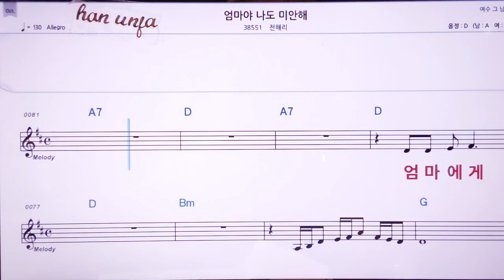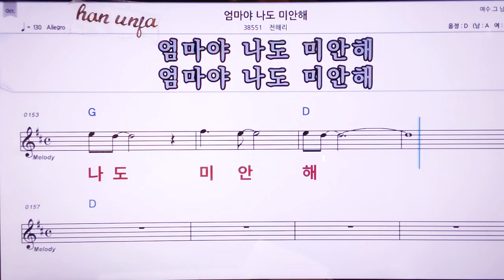💖엄마야 나도 미안해/전해리 👍MR,노래방, 악보, 코드,Karaoke With Sheet Music